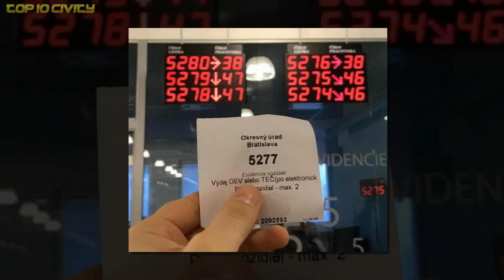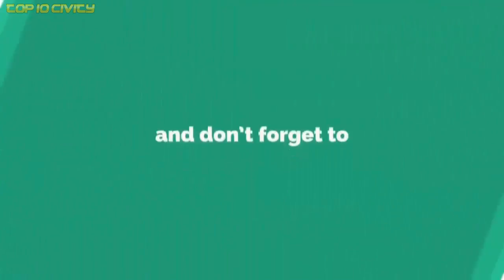People Who Will Be Lucky But Not Today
+If You Don’t Think Your Kids Need A Dog After Seeing These Pics, You Must Be A Cat
+If You Don’t Think Your Kids Need A Dog After Seeing These Pics, You Must Be A Cat( Part 2 )